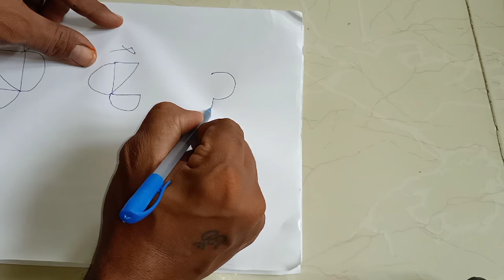Impossible Puzzle Solved Without Folding Page 2019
My channel name: Kuch sikho